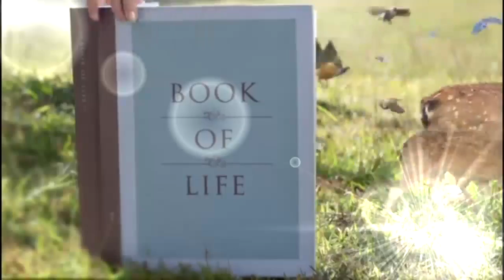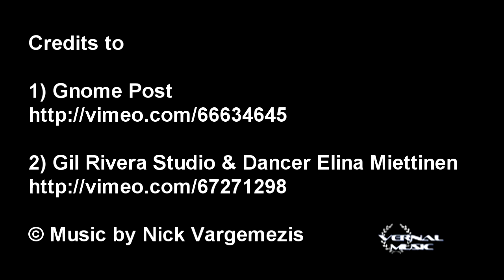FUGUE ' BOOK OF LIFE ' FOR STRING QUARTET - NICK VARGEMEZIS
This musical work with title ' BOOK OF LIFE ' is a Fugue in A minor for String Quartet in 16th century counterpoint.
Composer: Nick Vargemezis.

Fugue is a polyphonic composition based upon one, two, or more themes, which are enunciated by several voices or parts in turn, subjected to contrapuntal treatment, and gradually built up into a complex form having somewhat distinct divisions or stages of development and a marked climax at the end.
I decided to make this video with my music to remind you all to always do good in your life and avoid injustice. So, I opened the book of life and I hope you receive the message.
People are not happy and joyous for the divine gift of life, for peace and prosperity of the whole world, but they are interested only in profit and don't concerned for the suffering of their fellow human beings. That is precisely why the end is very near.
Rejoice and be blissful for the events that will follow and you should know that it will be recognized with no mercy. There is still a minimum time to avoid this global disaster, it is still up to you to prevent it.
Just think about it! Nothing more nothing less. Thank you.

• Music by Nick Vargemezis FUGUE ' BOOK OF LIFE ' FOR STRING QUARTET.

Notice — For any reuse or distribution, we make clear to all of you the license terms of this work. The best way to do this is to visit the link to this web page.

• Credits reference at the end of the video.

• Video editing: Vernal Music.